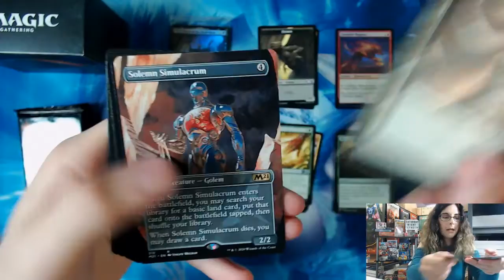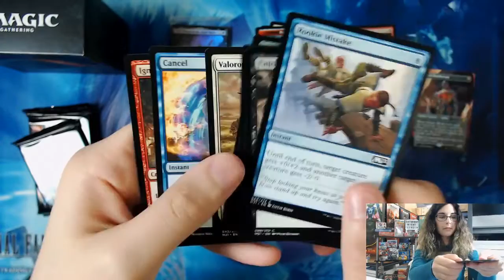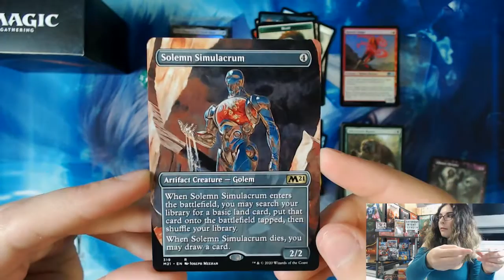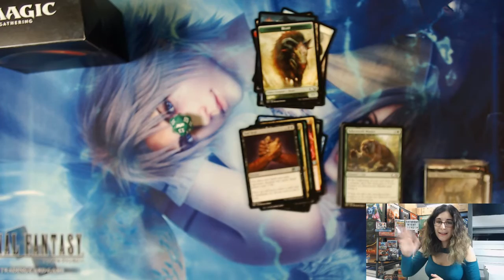Last Kit of the First Wave! Still Rivals Free | MTG CORE SET 2021 PRERELEASE KIT OPENING FOR ERIC C.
Today we opened a prerelease kit of Core Set 2021 for Eric C. from Virginia! Thank you so much Ericfor letting me do a personal break for you on the channel. I hope you enjoyed the video and love your new cards!

Check out Titan Cards & Games at our physical store:
4930 Park Blvd N Ste 4

titancardsFL.com